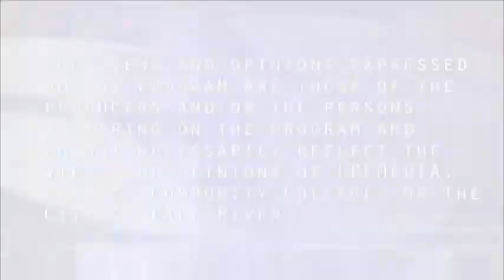Spindle City Straight Talk - Episode #15-121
Spindle City Straight Talk is a discussion show that presents issues relevant to the people and city of Fall River in an honest and truthful manner without the influence of politics or financial influence.   This episode we discuss the laziness of the people of Fall River regarding a coffee, unemployment irrelevant, Happy Good Riddance Day,  the electorate and more rapid tips.